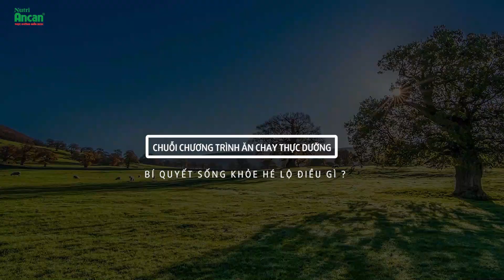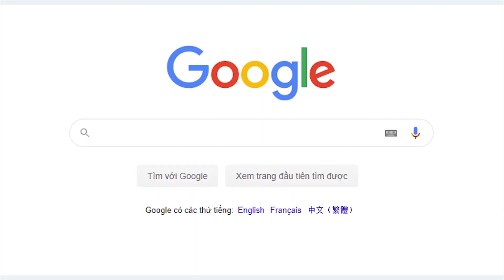CHUỖI CHƯƠNG TRÌNH ĂN CHAY THỰC DƯỠNG - BÍ QUYẾT SỐNG KHỎE HÉ LỘ ĐIỀU GÌ?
Bạn là người có tâm hướng thiện, bạn là người muốn hiểu hơn về phương pháp thực dưỡng, hay muốn có một sức khỏe tốt, một cuộc sống an lạc, vui khỏe thì đây sẽ là cơ hội giúp bạn hiểu rõ hơn về phương pháp thực dưỡng, được trao đổi trực tiếp và trải nghiệm bữa cơm chay thanh tịnh cùng với những chuyên gia đầu ngành. Để hiểu hơn về chương trình, mời quý vị và các bạn theo dõi video dưới đây.

👉 Phát sóng số đầu tiên: "Thực dưỡng - Bí quyết chăm sóc sức khỏe hiện đại".

⛔ Hứa hẹn là một chương trình hấp dẫn về phương pháp thực dưỡng Ohsawa và cách nấu các món ngon thực dưỡng giúp đẩy lùi bệnh tật, tạo lối sống xanh lành mạnh, lan tỏa bí quyết sống khỏe đến cộng đồng.

👉Chương trình có sự tham gia của chuyên gia thực dưỡng: BS - TTND Quách Văn Mích - Nguyên Giám đốc Viện Y học Hàng Không. Ông có 32 năm kinh nghiệm trong ngành Y học, là 1 trong những chuyên gia hàng đầu trong phát triển phương pháp thực dưỡng tại Việt Nam.

👉 Giá vé: 150.000 VNĐ.

⛔ Tham dự chương trình bạn sẽ được:

✅ 1 Cuốn sách: "Thực dưỡng miễn dịch - Một xu hướng mới của thực dưỡng Ohsawa".

✅ Được trực tiếp giao lưu, nghe kiến thức chăm sóc sức khỏe và cách nấu món ngon thực dưỡng.

✅ Được dự tiệc buffet chay cùng chuyên gia.

✅ Cùng vô vàn những hoạt động ý nghĩa và hấp dẫn khác 🎁🎁🎁

⛔️ Thời gian: Sáng từ 9:00 - 11:00 / Thứ 7: 10/04/2021.

🏠 Địa điểm: Tầng 2, Nhà hàng Tuệ Linh Chay, số 27 Nguyễn Văn Lộc, P. Mộ Lao, Q. Hà Đông, TP. Hà Nội.

Thực dưỡng Ohsawa hay phương pháp thực dưỡng Ohsawa được phát triển bởi một giáo sư người Nhật có tên là Georges Ohsawa (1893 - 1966) là phương pháp thực dưỡng được áp dụng nhiều nhất và đã được tổ chức y tế thế giới (WHO) công nhận là một phương pháp phòng và chữa bệnh.
Phương pháp Ohsawa ra đời dựa trên sự kết hợp giữa triết lý phương Đông và khái niệm Acid - Kiềm phương Tây. Nền tảng của phương pháp Ohsawa ra đời dựa trên quy luật Âm - Dương (Ohsawa gọi theo ngôn ngữ từ hiện đại là vô song nguyên lý).

Theo GS Ohsawa, chúng ta nên ăn uống kết hợp các loại thực phẩm để tạo quân bình âm dương thì nó sẽ khỏe mạnh, khang kiện và chính cơ thể "tự chữa lành bệnh" mà không cần dùng bất cứ một loại thuốc nào. Cơ thể khỏe cả về thể xác, tinh thần và trí phán đoán cao hơn.

Điểm khác biệt lớn nhất của phương pháp thực dưỡng Ohsawa với phương pháp thực dưỡng khác là ở khía cạnh tinh thần, triết lý sống. Phương pháp thực dưỡng Ohsawa không chỉ đề cập đến vấn đề ăn uống mà còn thiên về tính giáo dục con người sống hòa hợp với quy luật âm dương của vũ trụ. Mục đích cuối cùng của phương pháp thực dưỡng Ohsawa không chỉ dừng ở vấn đề duy trì sức khỏe phòng chống bệnh tật, mà điều cần hơn nữa là phát sinh trí tuệ hiểu được quy luật của vũ trụ.

Thực dưỡng miễn dịch là một xu hướng mới giúp bổ sung dinh dưỡng từ những thực phẩm lành sạch theo nguyên lý quân bình âm dương của phương pháp thực dưỡng Ohsawa, cùng sự kết hợp Beta Glucan được chiết xuất từ 9 loại nấm quý theo công nghệ Nhật Bản để nâng cao khả năng miễn dịch của cơ thể, đẩy lùi bệnh tật.

Thực dưỡng miễn dịch là phương pháp ăn uống bổ sung dinh dưỡng cân bằng âm – dương theo nguyên tắc thực dưỡng Ohsawa, giúp nâng cao hệ miễn dịch, phòng ngừa bệnh tật, mang lại cuộc sống vui vẻ và mạnh khỏe hơn.

Nutri Ancan là thực phẩm thực dưỡng miễn dịch đầu tiên tại Việt Nam, với thành phần Beta Glucan (thành phần có trong nấm Agaricus Blazei Murill) kết hợp với gạo lứt huyết rồng nảy mầm và các loại hạt như: Đậu đen, đậu đỏ, đậu Hà Lan, mè đen, hạt kê tuân thủ theo nguyên lý thực dưỡng Ohsawa giúp người ăn thực dưỡng, ăn chay, người già, người ốm, người thể trạng kém tăng cường hệ miễn dịch và cải thiện sức khỏe.

HƯỚNG DẪN SỬ DỤNG:
- Sử dụng theo nhu cầu của mỗi người.
- Mỗi lần pha 30g bột với nước lọc hoặc nước hầm xương, nước cháo, nước trái cây,... tùy vào sở thích của mỗi người.

MỘT SỐ LƯU Ý KHI DÙNG NUTRI ANCAN:
- Sản phẩm vô cùng tiện lợi, có thể pha với nước lọc bình thường, không nhất thiết pha với nước ấm.
- Sử dụng đều đặn hàng ngày để đạt được hiệu quả tốt nhất.
- Sản phẩm sẽ ngon hơn, thơm hơn khi sử dụng bình lắc (cho 3 thìa bột Nutri Ancan và khoảng 500ml nước vào bình uống nước rồi lắc đều sẽ giúp hòa trộn hoàn toàn các thành phần của bột dinh dưỡng Nutri Ancan, giúp hương vị trở nên hoàn hảo hơn).